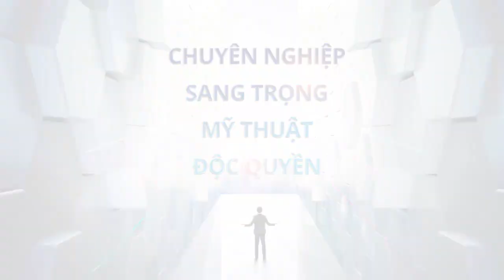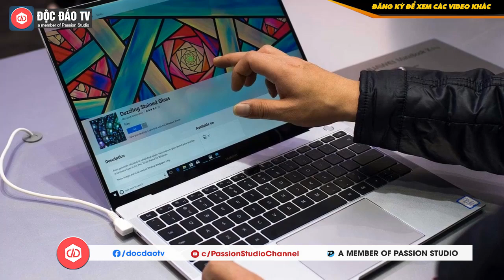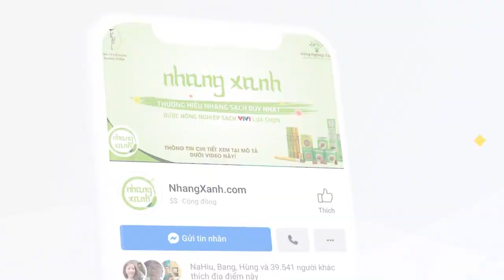Điều Ít Biết Về Tỷ Phú Bill Gates: Từng Là Ông Chủ Khó Tính, Thường Xuyên Chỉ Trích Nhân Viên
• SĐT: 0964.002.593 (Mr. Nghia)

Theo James Wallace và Jim Erickson, tác giả của cuốn Tiểu sử Bill Gates và sự thành công của đế chế Microsoft thì Gates nổi tiếng với việc gửi các email khiêu khích và châm biếm cho nhân viên của mình vào giữa đêm. Rất nhiều lập trình viên xui xẻo đã nhận được email lúc 2:00 sáng với những chỉ trích như “Đây là đoạn mã ngu ngốc nhất từng được viết”. Các cựu nhân viên của Microsoft đã miêu tả văn phòng Microsoft những ngày mới thành lập là luôn có không khí "rất đối đầu".